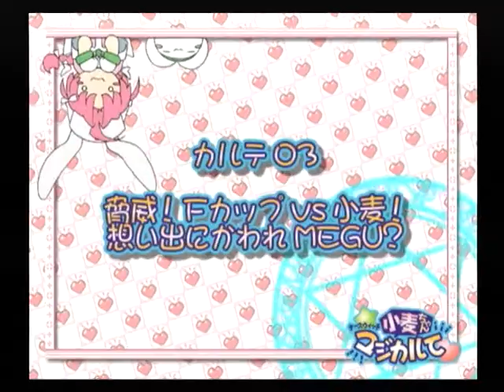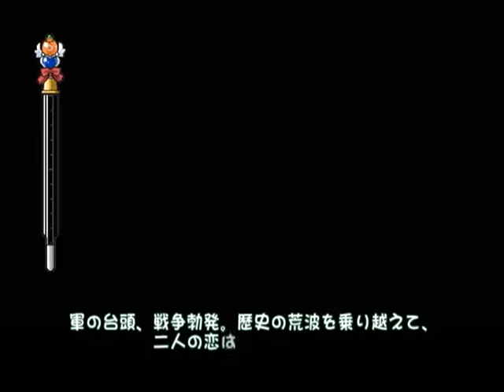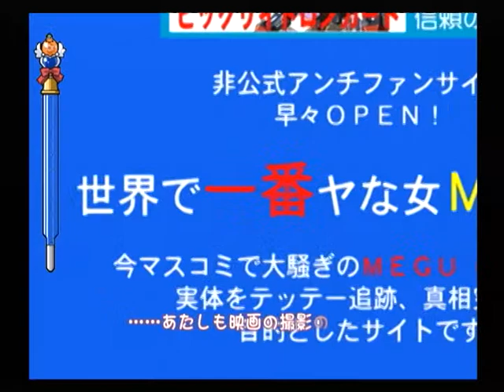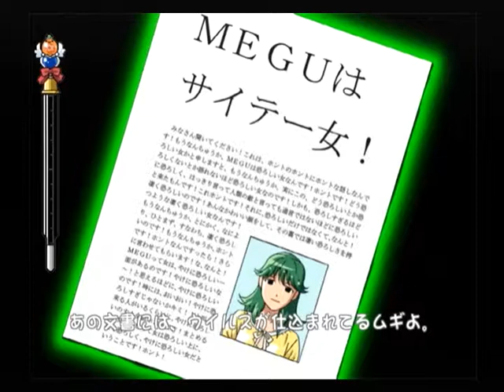【PS2】ナースウィッチ小麦ちゃんマジカルて 初見プレイ Part５ ～えーっ！ 恵が映画の主演に抜擢―！？ 【スタートオンゲームズ】【スタゲー】【JAPAGE】